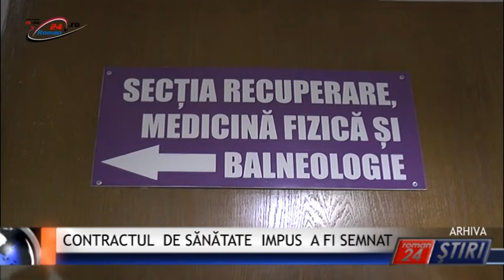CONTRACTUL DE SĂNĂTATE IMPUS A FI SEMNAT